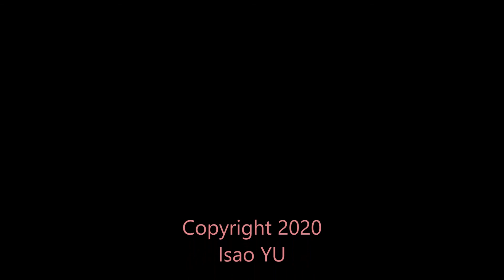Isao YU Piano Solo 2020 「SAKURA」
29 April 2020 at IY Studio in France